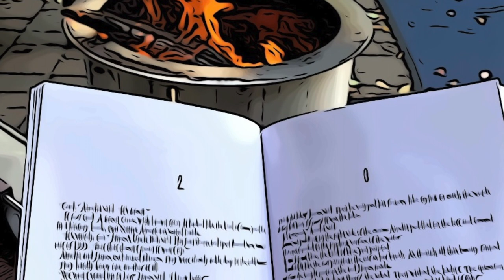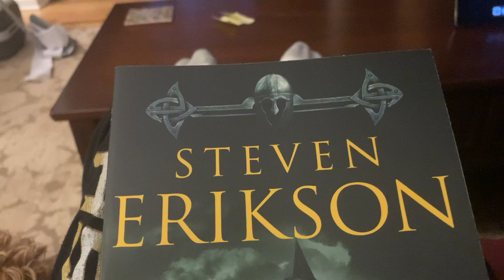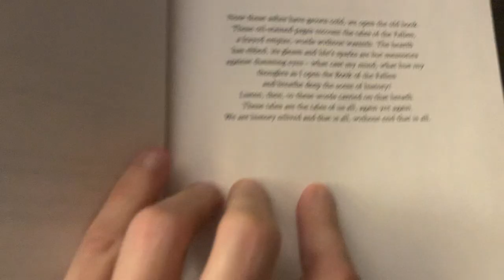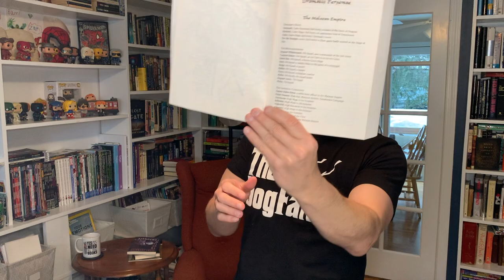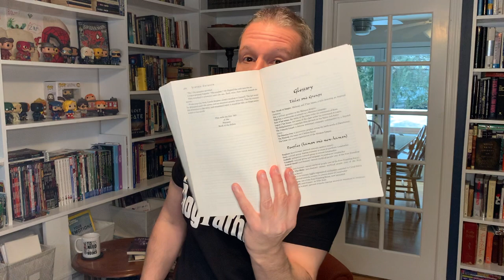Monthly Wrap Up - Reviewing January 2021 Books (where the maltipoo goes mad scientist)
Our January 2021 book wrap up, where we recap the books we read in January.  Dave and Olive have some friction over reading the first Malazan book, and a January read motivates Olive to get her science on.

Books Mentioned:

Gardens of the Moon - Steven Erikson
To Be Taught If Fortunate - Becky Chambers
Astrophysics for People In A Hurry - Neil deGrasse Tyson
The Yellow Wallpaper -  Charlotte Perkins Gilman
Exigency - Michael Siemsen